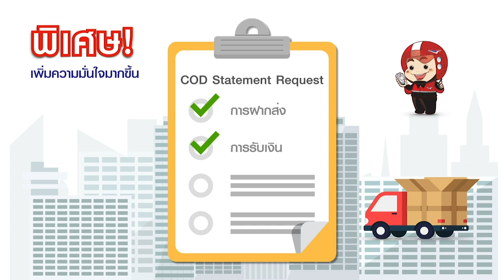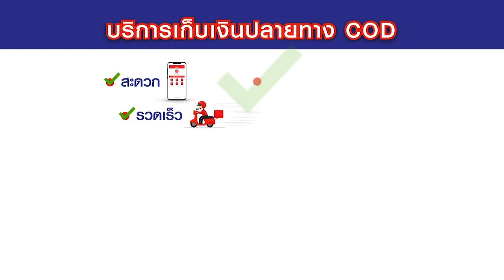บริการเก็บเงินปลายทาง COD รับ-ส่งพัสดุถึงหน้าบ้าน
2019/09/06 บริการเก็บเงินปลายทาง COD รับ-ส่งพัสดุถึงหน้าบ้าน